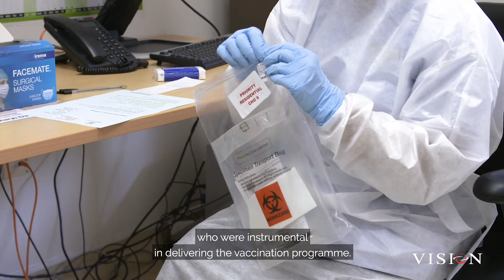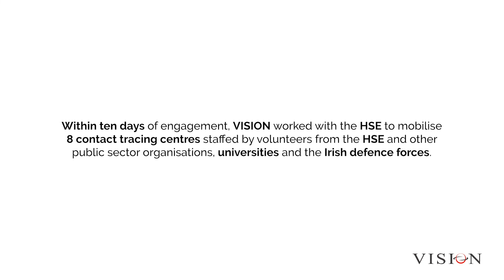HSE and VISION: Mobilisation in action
VISION is proud to have worked with Ireland's Health Service Executive to mobilise the national pandemic response. To date, VISION has helped the HSE to deliver 2.361 million doses of the vaccine and 796,000 booster doses to 1355 GPs and 1042 pharmacies nationwide. We have also worked with the HSE to mobilise the contact tracing network across the country. Watch this short video to find out more.